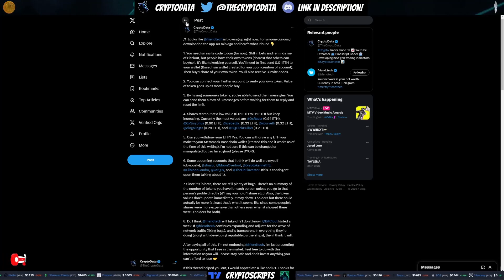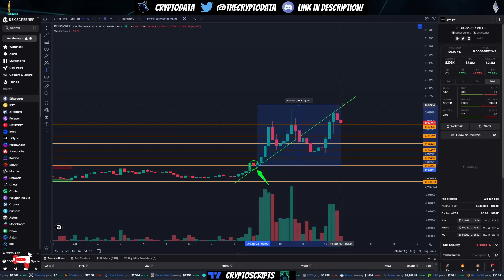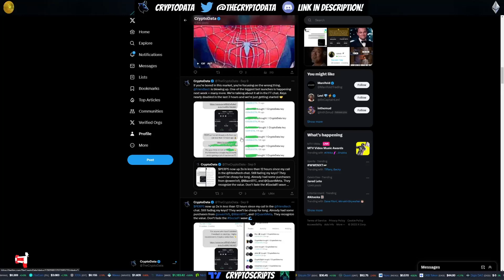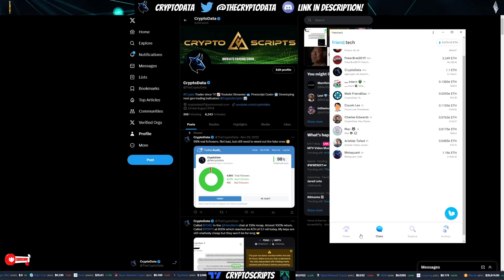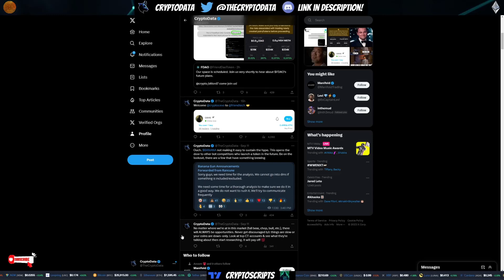Friendtech Keys Blowing Up! Are We Still Early?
In this video I cover the Friendtech boom and how much everything has appreciated since our first video! 🙏